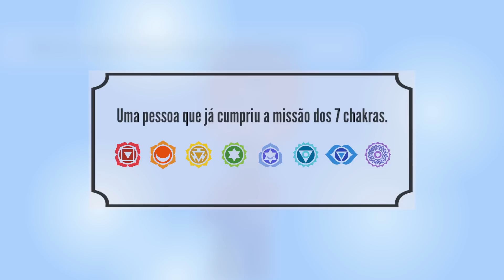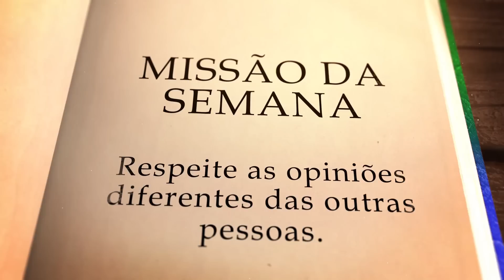A Missão dos Grandes Mestres | Semana do Mestre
- Clique no link ao lado e garanta agora o seu livro GRANDES MESTRES DA HUMANIDADE!

Bruno Gimenes e Patrícia Cândido são cofundadores do canal Luz da Serra.